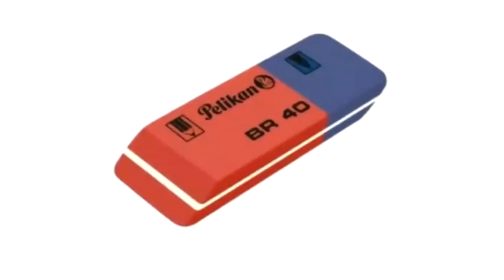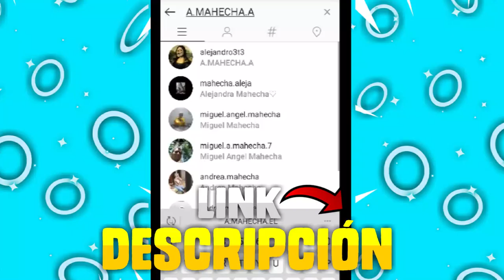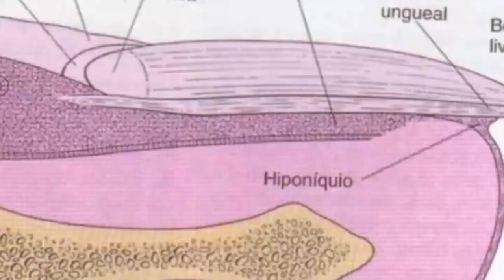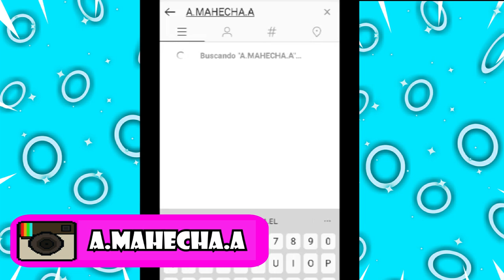7 Cosas Que No SABIAS para Que SIRVEN 😨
😱DEJENNN SU LIKEEEE SI LES GUSTO EL VIDEO 🔴POR AQUI LES DEJO MAS VIDEOS INTERESANTES💯